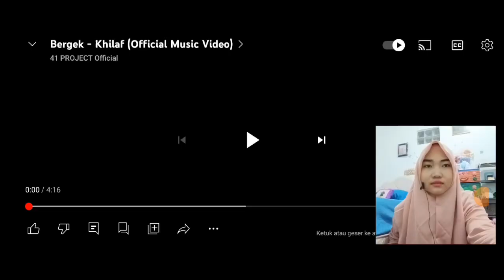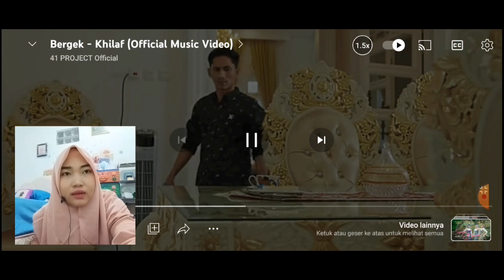BERGEK - Khilaf (Official Music Video) Reaksi | Sengaja Selingkuh Pas Ketahuan di Bilang Khilaf 😠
Lagu ini menceritan tentang seorang laki² yang sudah memiliki pasangan akan tetapi berselingkuh dengan wanita lain dan membuat dia sangat bahagia dengan selingkuhannya. Permasalahannya disini adalah ketika dia sedang berselingkuh happy banget, tapi ketika ketahuan malah minta maaf dan bilang dirinya hanya khilaf 🥲. kalian pernah ngalamin hal seperti itu gak?